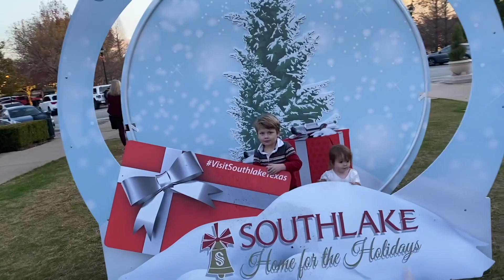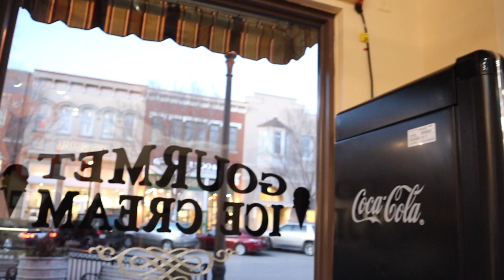dying my hair?!!! vlogmas day 7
i know the thumbnail is bad i’m SORRY:-(